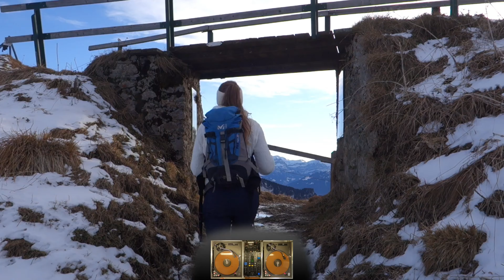Melodic Techno mix - Summer to Winter 2020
1h de mix produit sur Digital-Scratch piloté par 2 platines vinyles,  accompagné de quelques images des sorties kitesurf, rando, paddle, vélo, vtt et snowkite de 2020.

00:00 Joachim Pastor - Taïga (N'to remix)
05:30 Durante Hana - 13 voices (extended mix)
11:24 Ferdinand Dreyssig & Marvin Hey - Coeur de la nuit (Worakls 2014 extended mix)
19:14 Kölsch - Grey (original mix)
23:42 N'to - Carrousel
29:56 Ben Böhmer - Dissensions
35:38 Stephan Bodzin - Zulu
42:30 Mr H's - Ruka (Ben Böhmer remix)
48:00 Stephan Bodzin - Singularity (original mix)
53:05 Eli and Fur - Night Blooming Jasmine (Rodriguez Jr. remix)